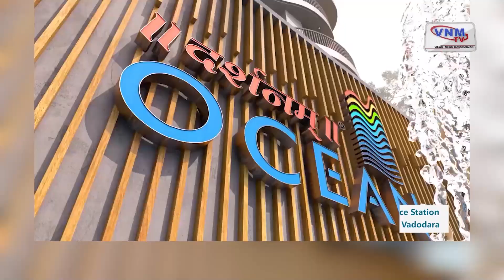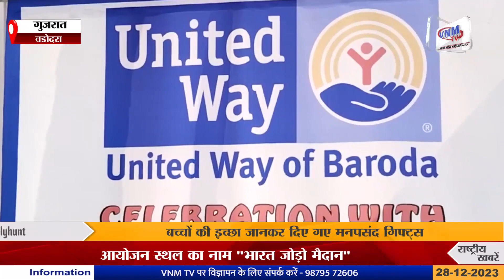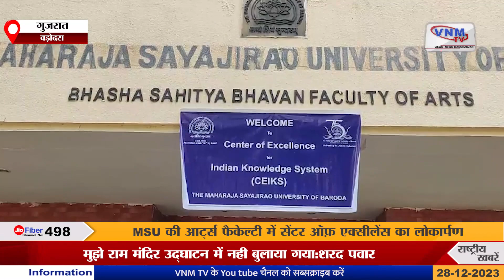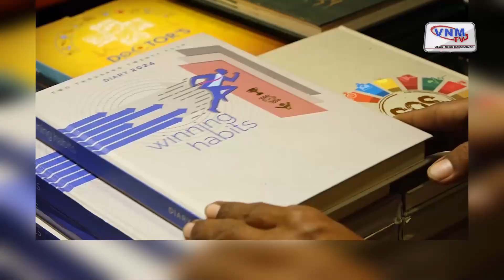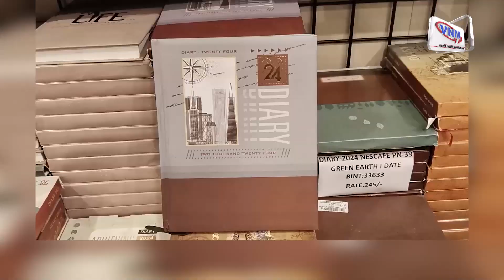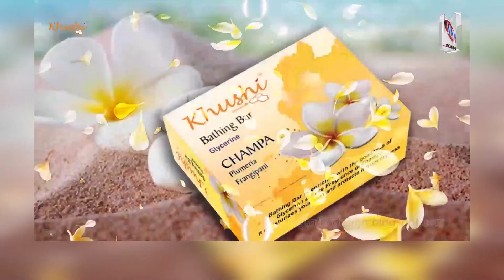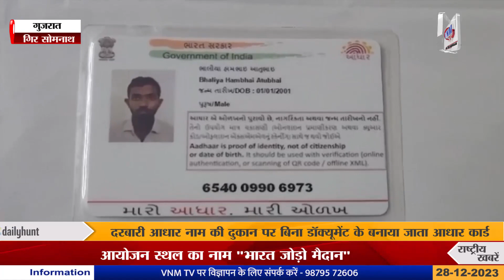देखिए दिन भर की बड़ी खबरें II VNM TV 28-12-23 II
1) कतर में भारतीय नौ सैनिकों की सजा ए मौत को बदला कैद में, भारत सरकार को बड़ी सफलता

*कतर में पूर्व सैनिकों को नहीं होगी मौत की सजा

2) गुजरात में कोरोना के 66 एक्टिव मामले दर्ज,JN.1 वेरिएंट के अब तक कुल 36 मामले दर्ज

*अहमदाबाद में सबसे अधिक 47 मामले दर्ज

3)वडोदरा की बरसाती कांस में छोड़ा जाता है ड्रेनेज का दूषित पानी,सफाई के प्रति VMC उदासीन

* बरसाती कांस में ड्रेनेज का दूषित पानी